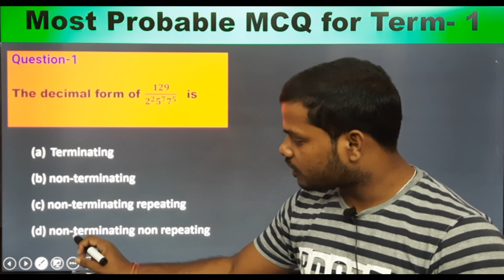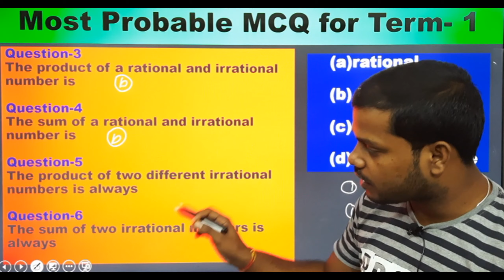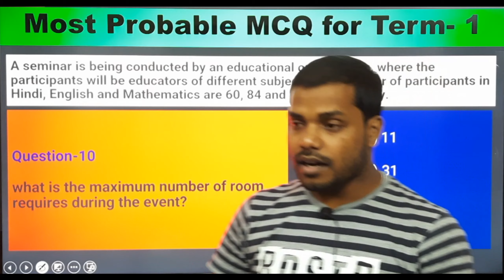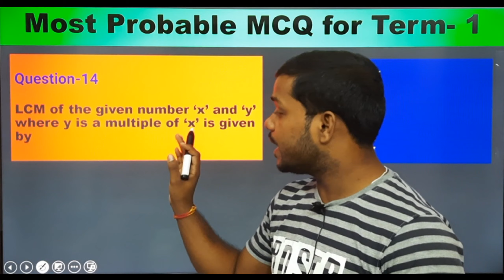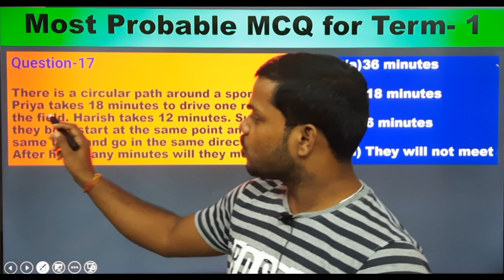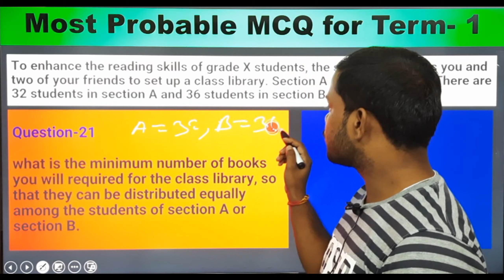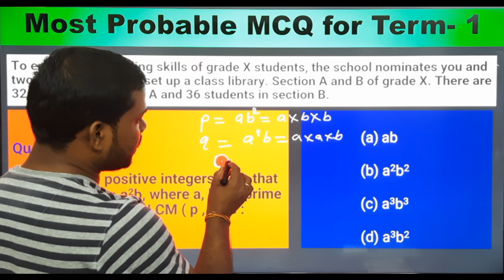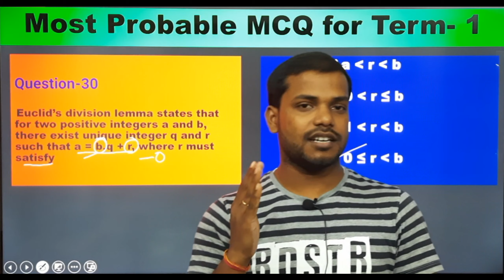super 30 mcq class 10 real number | maths marathon for term 1 | one shot video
💙 Class: 10th
💚 Subject: MATHEMATICS
💛 Chapter: Real Number
💝 Topic Name: Real Number  class 10 mcqs

💞 Topics Covered in This Video: important QUESTIONS  for term 1

click below for palyleast of science mcq to get all videoes at a place

mcq questions for class 10 maths real numbers with answers pdf
real numbers multiple choice questions with answers
real numbers multiple choice questions with answers pdf
real numbers class 10 mcq with answers
real numbers mcq class 10 online test
real numbers mcq class 10 pdf
mcq questions for class 10 maths with answers pdf